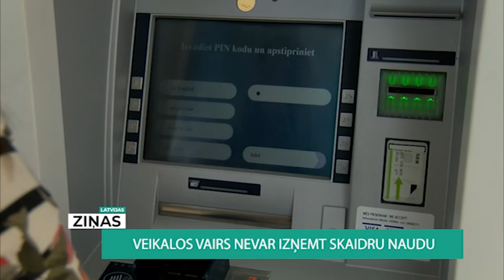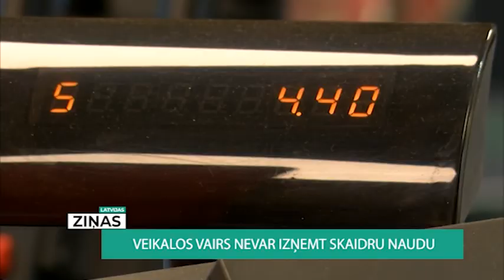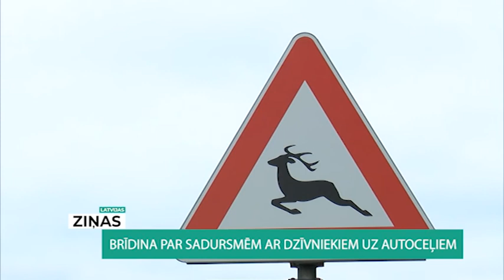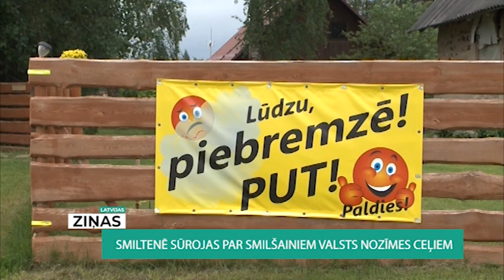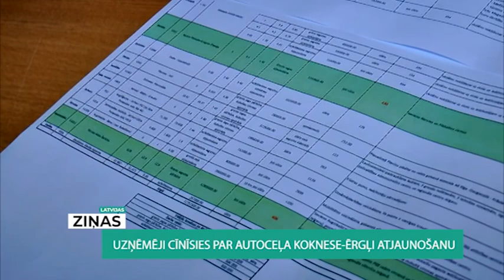Nedēļa Latvijā (20.06.2020.)